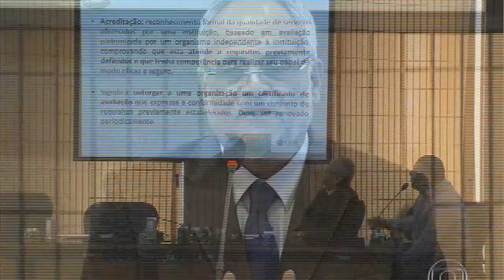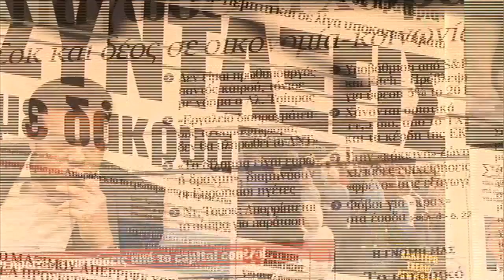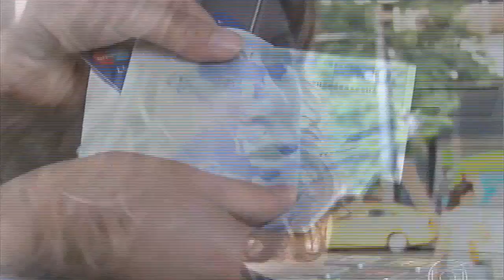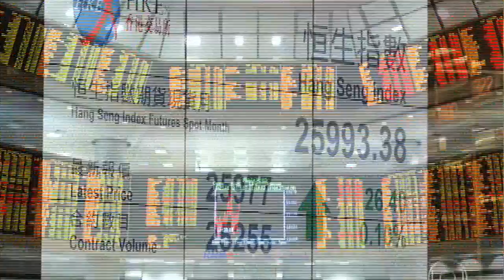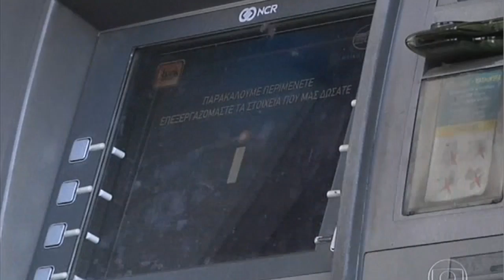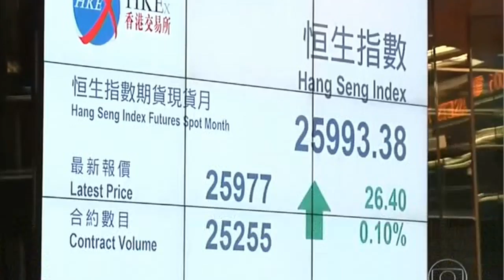ATENÇÃO : quem pode mais DILMA OU O POVO ?